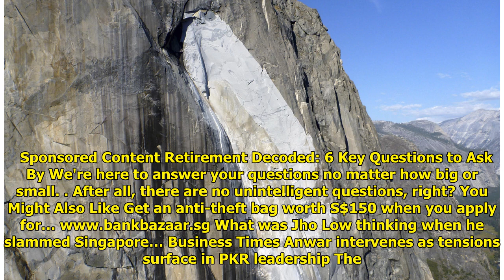Two climbers dead after fall from Yosemite’s El Capitan WorldTimes Now